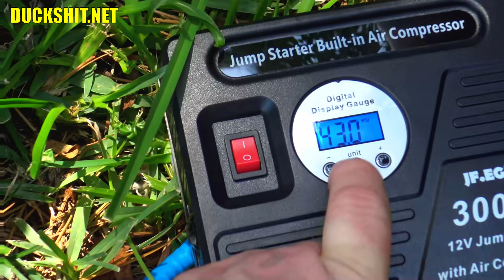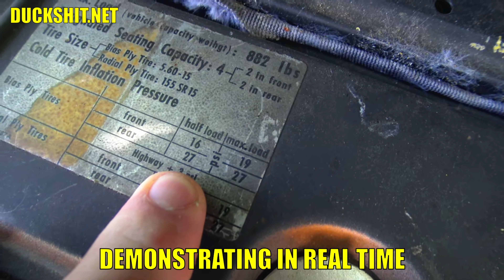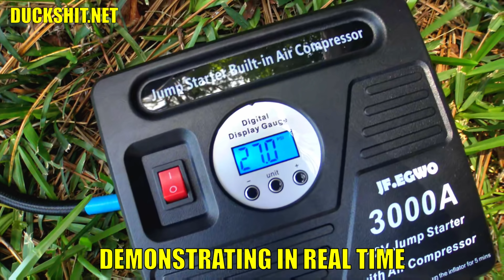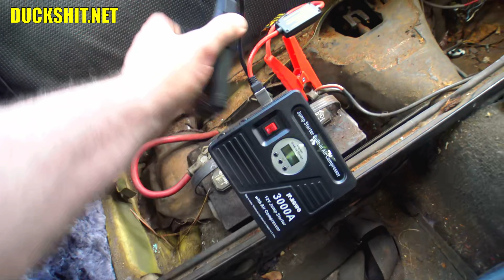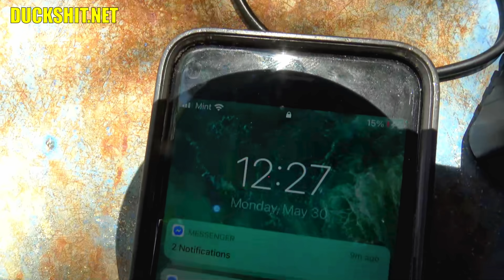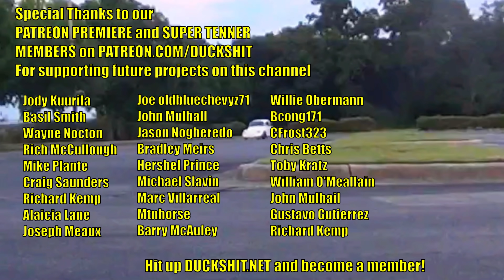JF.EGWO 3000A Jump Starter with Air Compressor - Super Volksrod - 07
Rob brought home yet another orphaned Super Beetle. this one was here before and made its way back. But my deal is, in order for this one to be here he must take his Volksrod home. The Volksrod has been sitting a little while so it got a flat tire and the battery went flat. The JF.EGWO jump starter and air compressor came to the rescue. The Volksrod is up and running again, I shall clean the carb and it will leave with Rob!

⚫ JF.EGWO jump starter ⚫
America Amazon
Japan Amazon
France Amazon